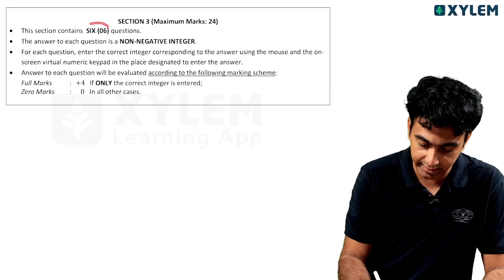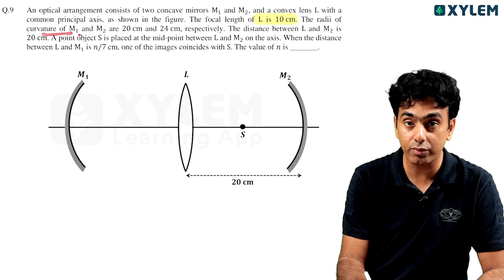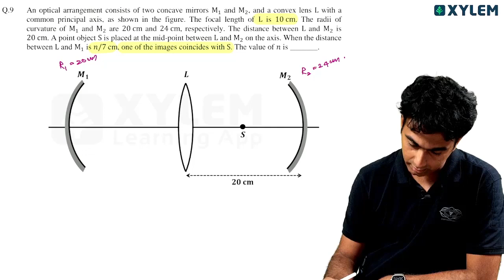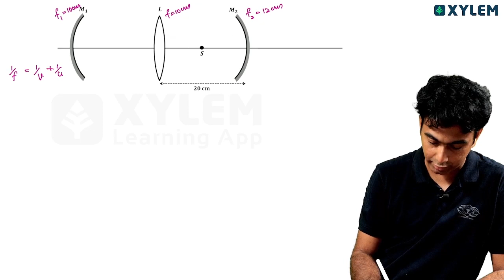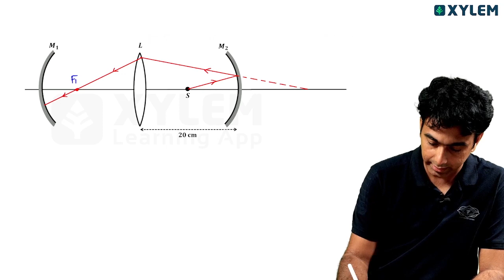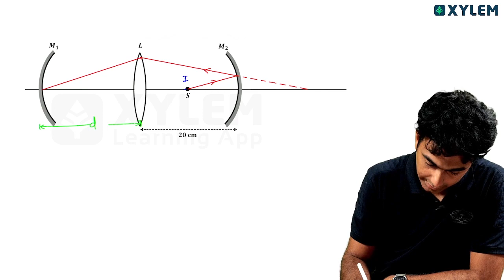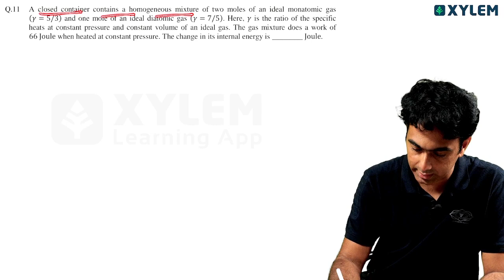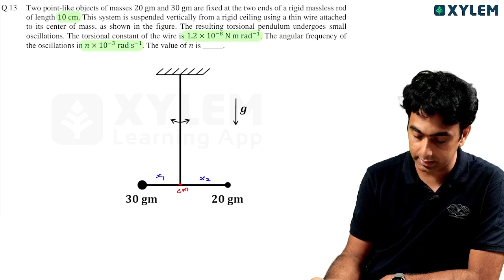JEE Advanced 2023 | Paper 1 - Physics | Section 3 | Xylem JEE Advanced